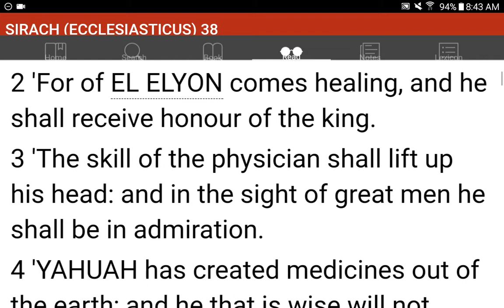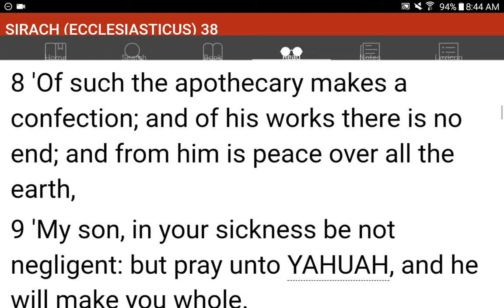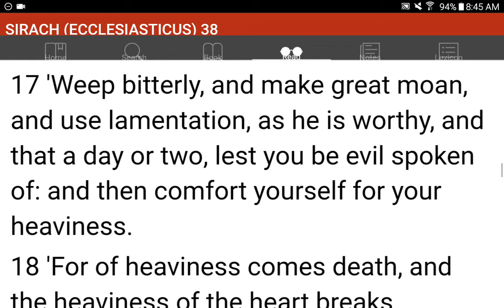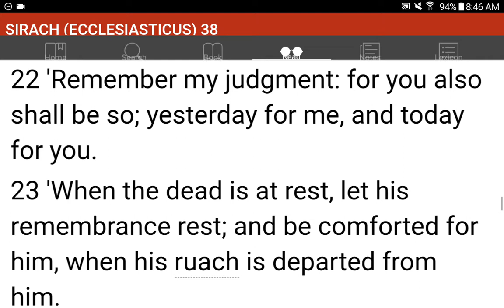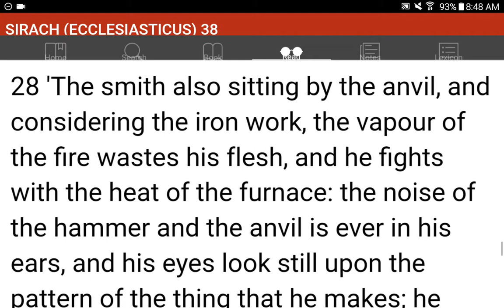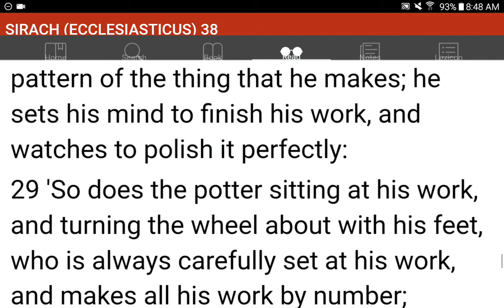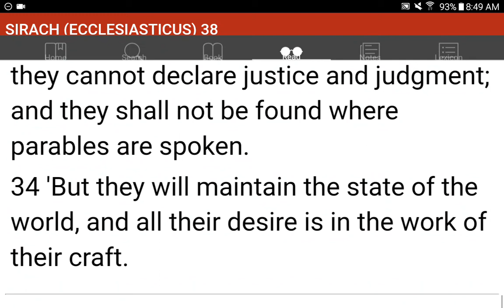💜h?™ "What's the MOST HELPFUL & SIMPLEST WAY that WORKS?"™ GIVE 1P/Month NOW! GCash